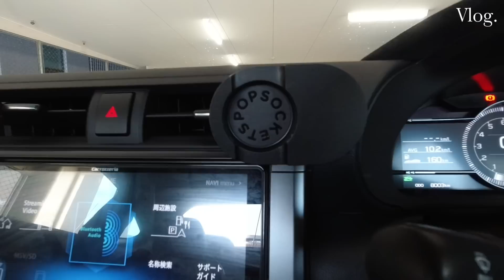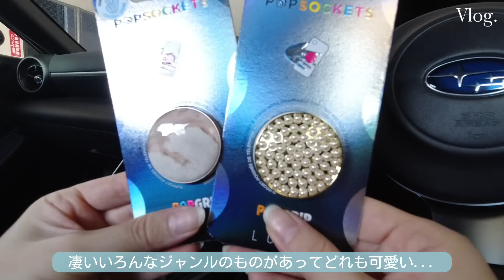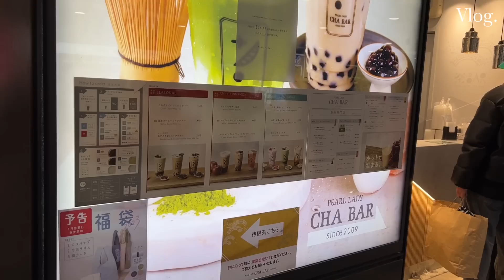【vlog】東京から福岡に移住しました‥！引っ越し後のとある1日【地方移住】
提供：POPSOCKETS JAPAN 株式会社

*Emailの登録でお値段10%OFF！

めちゃくちゃお気に入りで愛用しているので是非チェックしてみてね☑️

【音源】
DOVA-SYNDROME

【大絶叫..】250キロ越えの世界を体感！プロレーサーの旦那さんの隣に同乗してみた..

【愛車カスタム日記🛠3】ウイング装着！？STIパーツも取り付け！新型BRZが更にパワーアップ♡